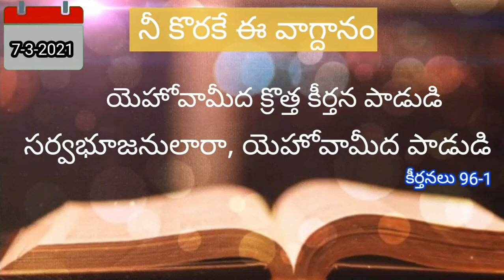నీ కొరకు ఈ వాగ్దానం 📖 7-3-2021